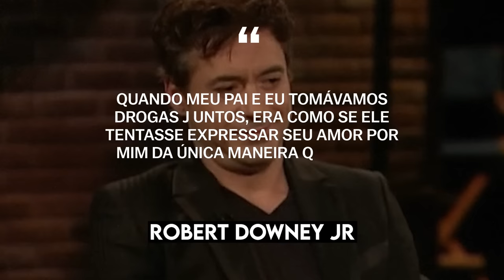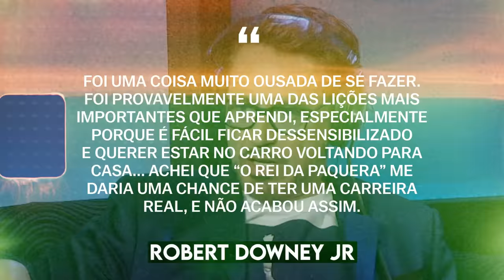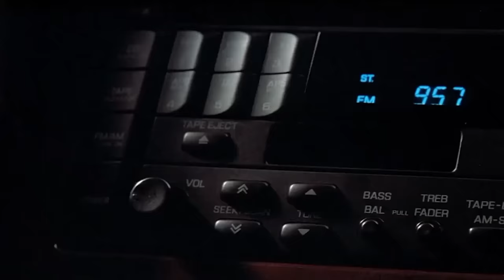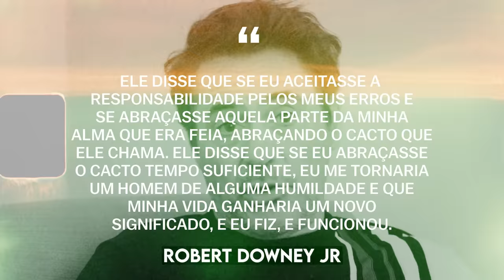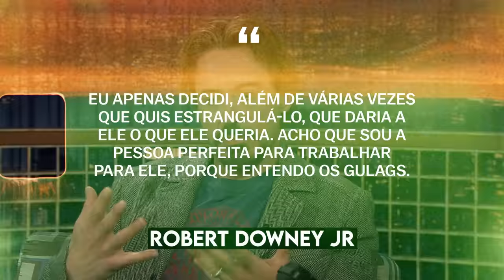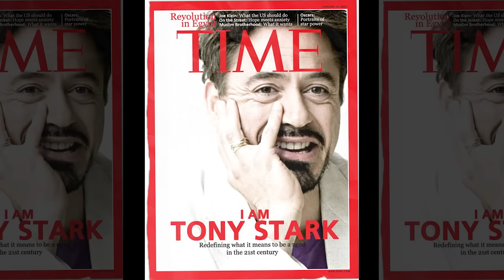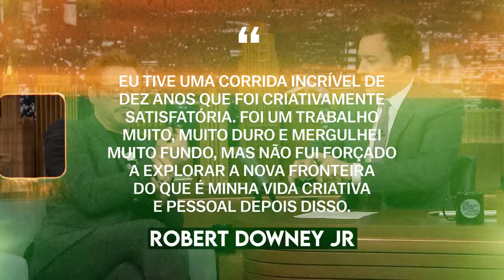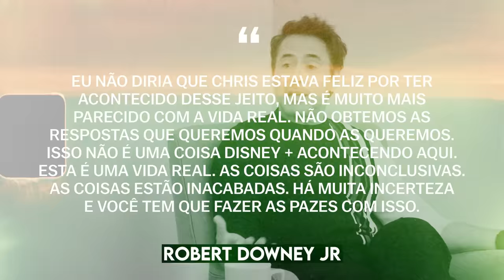O difícil sucesso de Robert Downey Jr. | Biografia Completa (Vingadores, Sherlock Holmes, Zodíaco)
Robert Downey Jr. é um ator, produtor e músico estadounidense. Robert Downey Jr. ganhou popularidade máxima após o lançamento do filme Homem de Ferro, bem como filmes subsequentes do universo cinematográfico da Marvel, como O Incrível Hulk, Os Vingadores, Os Vingadores: Era de Ultron, Capitão América: Guerra Civil, Homem-Aranha: De Volta ao Lar, Vingadores: Guerra Infinita, Vingadores: Ultimato. E também todos conhecem filmes com a participação de Robert Downey Jr. como Segredos de uma Novela, Air America: Loucos Pelo Perigo, Chaplin, Assassinos por Natureza, Crime de um Detetive, Sherlock Holmes, O Juiz, Dolittle, Oppenheimer e muitos outros. Como vive Robert Downey Jr.? Quem ajudou Robert Downey Jr. a se tornar ator? Como Robert Downey Jr. se livrou do vício? Esse é o Biographer Channel! Em nosso vídeo de hoje, contaremos a biografia completa de Robert Downey Jr. e responderemos a todas as perguntas sobre a vida pessoal, carreira e trajetória de vida de Robert Downey Jr. Fique à vontade e assista à biografia completa de Robert Downey Jr.!

00:00 - Introdução
00:40 - Infância interessante
05:07 - Ator talentoso em filmes fracassados
18:49 – O Fundo do poço
40:47 - Eu sou o Homem de Ferro
56:23 - Quem é ele sem o traje de ferro?

Robert Downey Jr, escândalos, modo de vida, caminho da vida, biographer